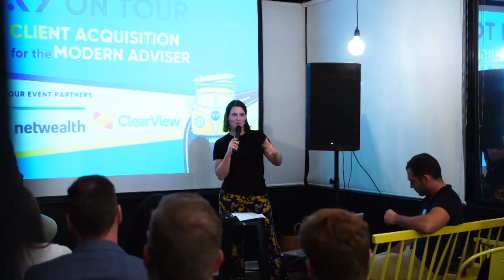#303 David Dugan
David is a Business Coach and the Founder and Lead Mentor for Abundance Global. He joins Ben to talk about delegating decision making to your leadership team to maximise focus in your practice.